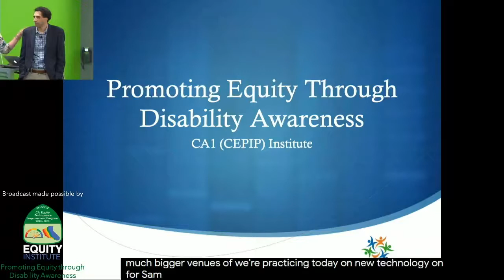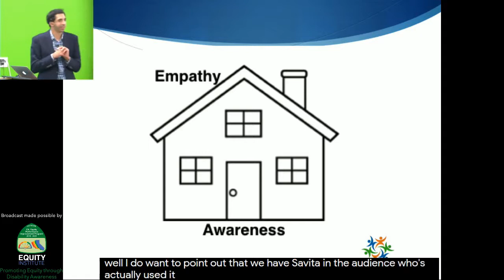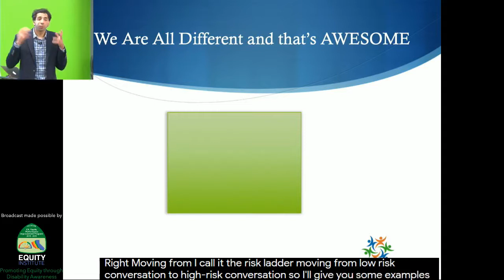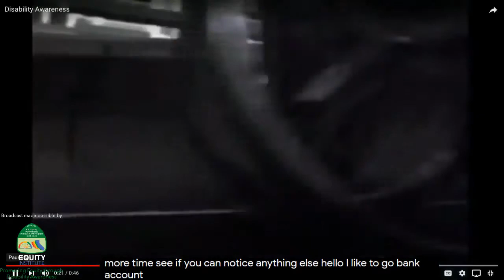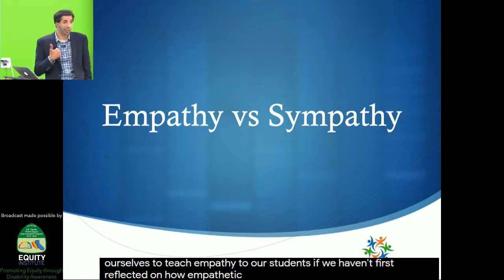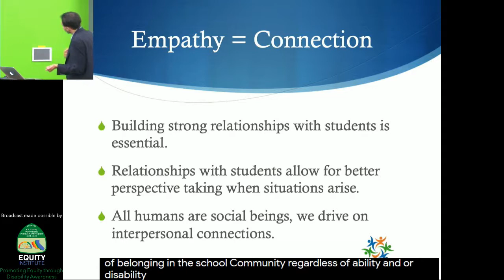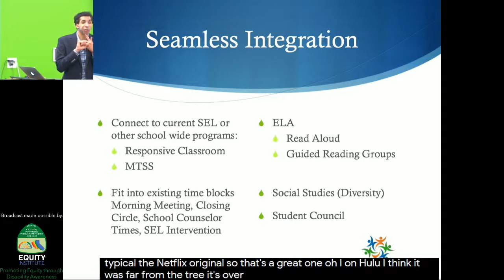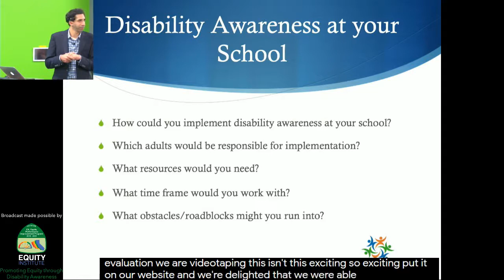CA1 Equity Institute: Promoting Equity through Disability Awareness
Purpose:

-Explain what the term disability awareness means and how disability awareness is for ALL students
-Disability in 2019 - both visible and invisible
-Explore the difference between Empathy and Sympathy
-From looking at case studies and data, discuss the positive impacts of disability awareness for all students
-Tips and strategies for empowering students to be the inclusion leaders in the school and classrooms
-Teacher tools for seamless curriculum integration of disability awareness into current curricula and school schedules

In Partnership & Presented by: Sam Drazin, Changing Perspectives